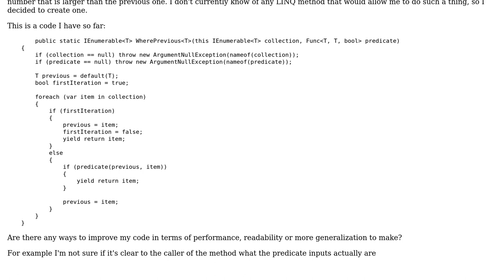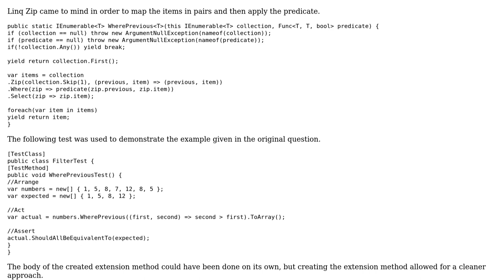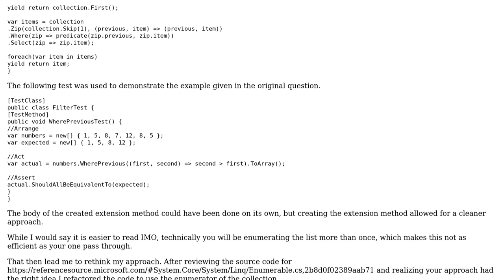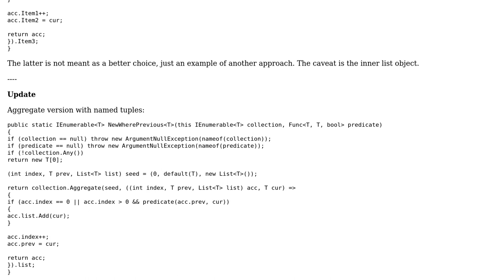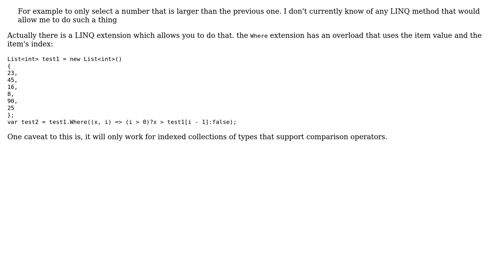Code Review: LINQ method that selects an item based on previous one (3 Solutions!!)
Code Review: LINQ method that selects an item based on previous one

With thanks & praise to God, and with thanks to the many people who have made this project possible! You are responsible for your own actions.